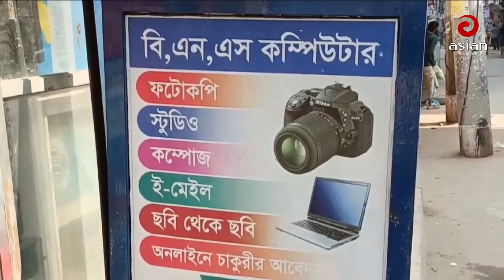বিএনএস কম্পিউটার ট্রেনিং সেন্টারে ফ্রিল্যান্সিংয়ের ব্যবস্থা | Asian TV